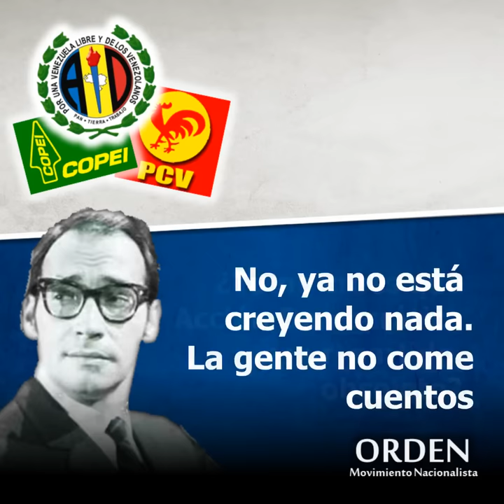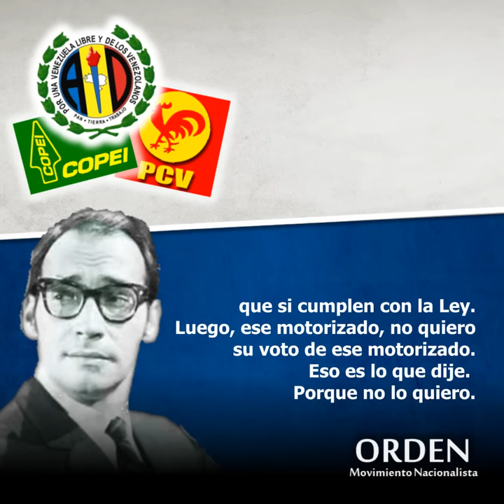Renny Ottolina y su opinion sobre Accion Democratica, Copei, PCV y los motorizados.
Entrevista entre miembros de Partidos y Renny durante su campaña Presidencial.